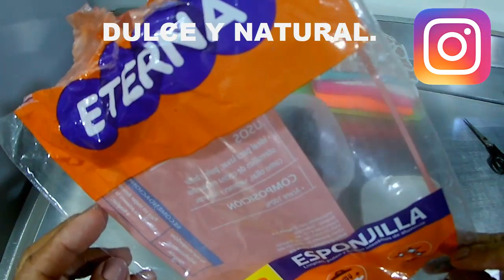✨ PAÑOS DE MICROFIBRA LO MEJOR PARA LA LIMPIEZA DE TU CAS MARCA ETERNA ! / Dulce y Natural.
Puedes enviart tus cartas a este a
Barranquilla, Colombia.